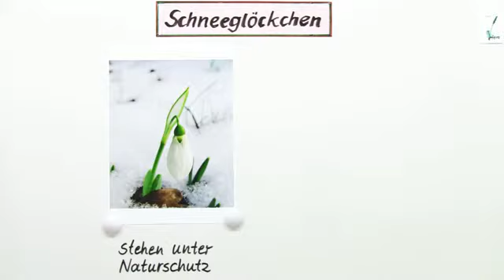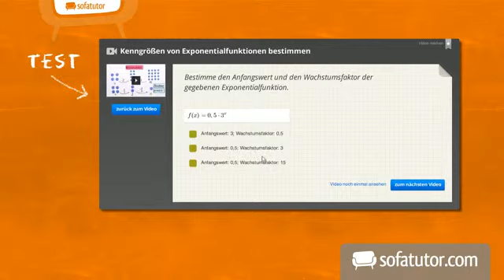Das Schneeglöckchen | Biologie | Pflanzen und Pilze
In diesem Video behandeln wir die Frühblüher am Beispiel des Schneeglöckchens. Wir erklären euch die Anatomie, Fortpflanzung und Vermehrung der ersten blühenden Pflanzen des Jahres.

Dieses Video gehört zu: Biologie | Pflanzen und Pilze | Wildpflanzen in ihrem Lebensraum, Kulturformen